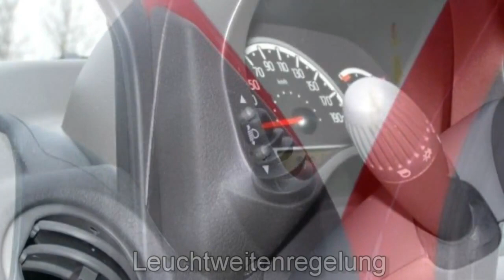FCA Motor Village Berlin jetzt Stell Fiat Panda 1 1 8V Active Eco 01582246 Pasodoble rot Sitzheizu